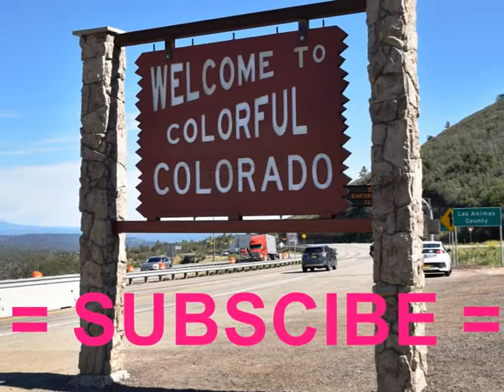Red Rocks Park, Morrison, CO